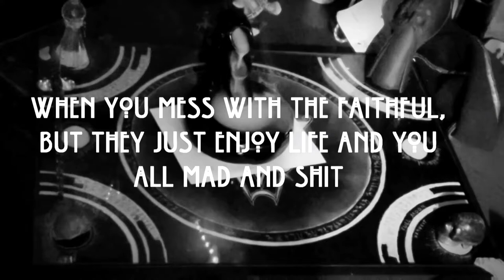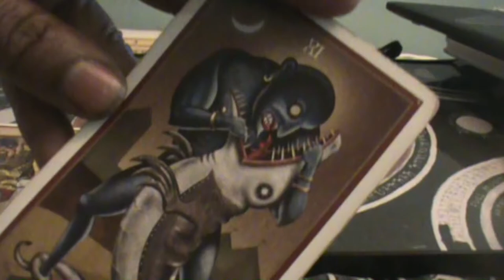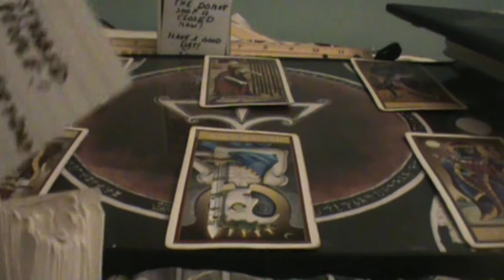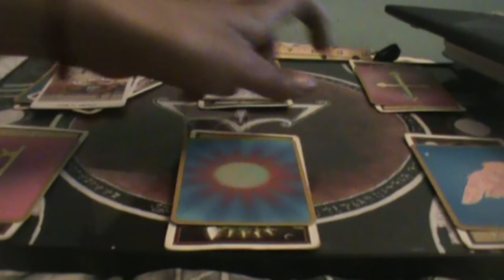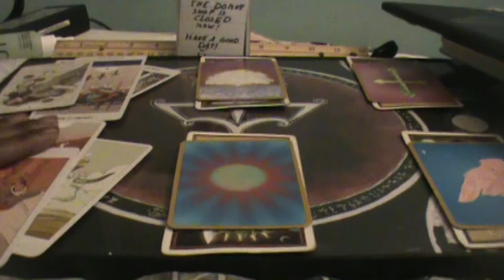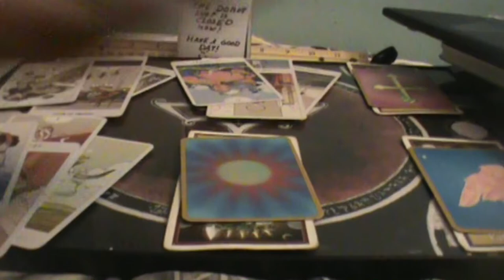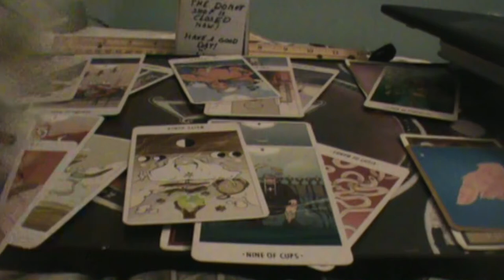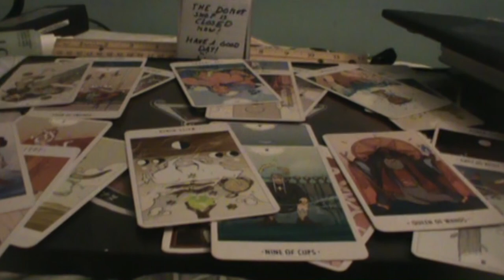After all they've done, they see you still believe in yourself